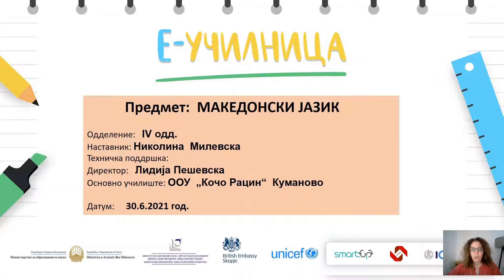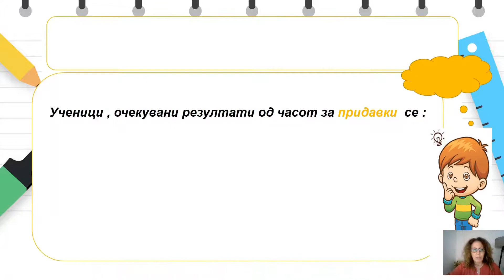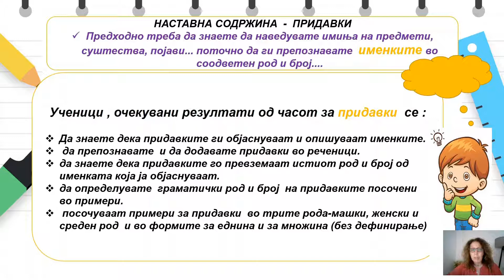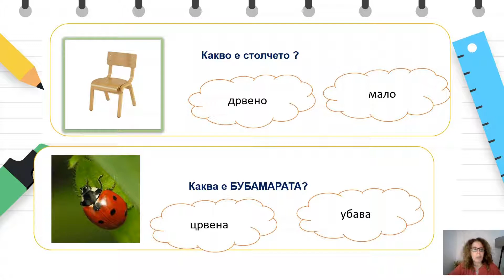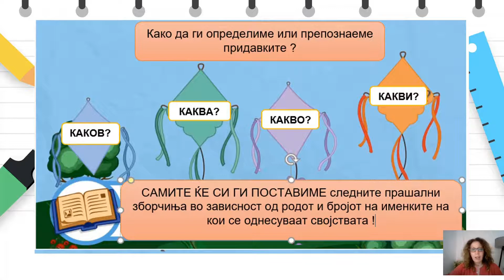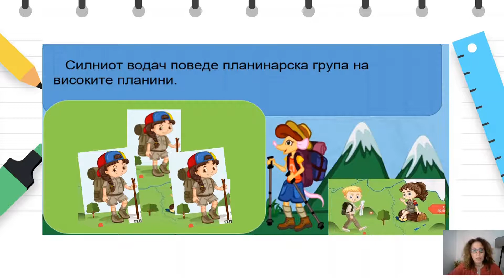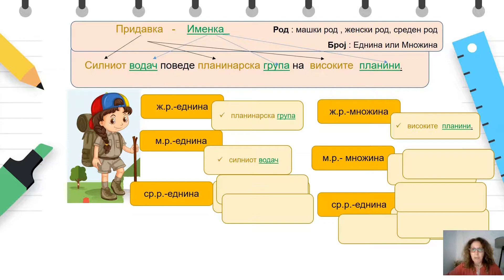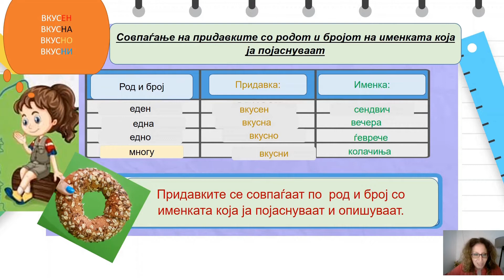IV одделение - Македонски јазик - Придавки